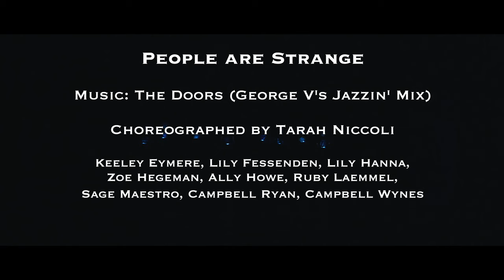People Are Strange - from “I See A Red Door”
People Are Strange - excerpt from “I See A Red Door” performance of Crested Butte School of Dance

Big shout out to these great people:

Show Director: Adge Lindsey

Stage Manager: Shannon Mujica

Lighting Director: Mattison Brown, Andrea Hoffman

Lighting Design: Adge Lindsey, Mattison Brown,  Andrea Hoffman

Sound: Mattison Brown,

Music Edits: Adge Lindsey, Zach Gustafson

Program: Ro Sham Bo

Photographer: Third Eye Photography; Rebecca Ofstedahl

Videographer: Kasala Productions; Pavol Kasala, Max Matheny

Executive Director: Adge Lindsey

Administrative Director: Annie Tunkey

Company Director: Jesse Buchanan